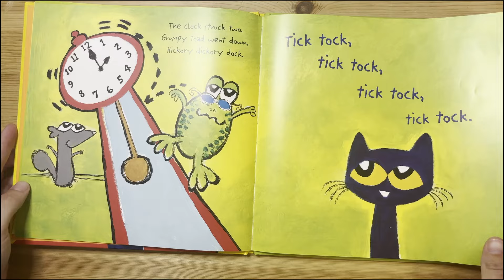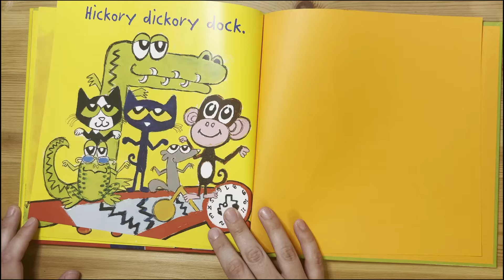Pete the Cat Hickory Dickory Dock | Read Along Books for Children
Join Pete the Cat in a musical adventure as he sings along to the classic nursery rhyme "Hickory Dickory Dock"! In this fun and interactive story, Pete adds his own groovy twist to the timeless tale, making learning to tell time a breeze. Get ready to rock and roll with Pete the Cat!